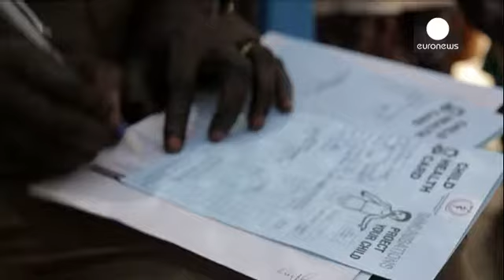وخامت وضعیت انسانی در سودان جنوبی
هزاران سودانی پناه گرفته در پایگاه های سازمان ملل متحد...

هزاران سودانی پناه گرفته در پایگاه های سازمان ملل متحد در این کشور از انواع بیماری های عفونی رنج می برند.

نبود آب آشامیدنی سالم و فاضلاب بهداشتی، پناهجویان مراکز سازمان ملل را در معرض ابتلا به مالاریا، اسهال، سرخک و سایر بیماری های عفونی قرار داده است.

تاکنون بیش از ۴۰۰ هزار آواره در این مراکز پناه گرفته اند و همچنان بر تعدادشان افزوده می شود.

با اینکه در مرکز درمانی یکی از پایگاه های سازمان ملل در جوبا، پایتخت روزانه بیش از ۴۰۰ بیمار تحت درمان و مراقبت های پزشکی قرار می گیرند، وضعیت نامناسب بهداشتی و کافی نبودن امکانات، مسئولان را در امر کمک رسانی به آوارگان با دشواری های روبرو کرده است.

آلن فیلیپ، مسئول واکسیناسیون این پایگاه از شیوع سرخک در بین پناهجویان می گوید. به گفته او روزانه ۶۰ نفر که بیشتر کودک اند تحت درمان قرار می گیرند.

بیماری های عفونی یکی از مشکلاتی است که هزاران کودک آواره با آن روبرویند. به گفته مسئول امور حقوق بشری سازمان ملل در جریان درگیری ها در سودان جنوبی بسیاری از کودکان از خانواده های خود جدا و به سربازی گرفته شده اند.